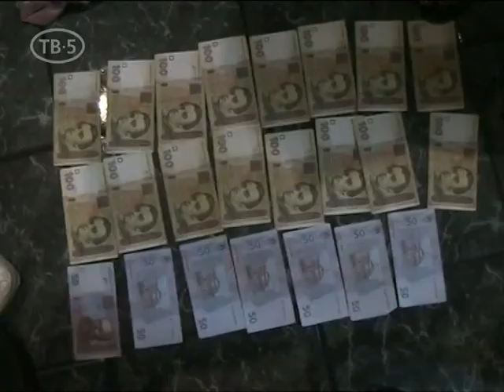Вывеска - массажный салон, а на поверку - бордель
Получив  информаци о неустановленных лицах, которые под видом салонов массажа занимаются сутенерством, сотрудники отдела по борьбе с преступлениями, связанными с торговлей людьми областного главка МВД задокументировали преступную деятельность.